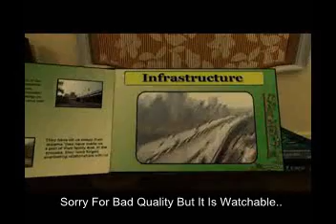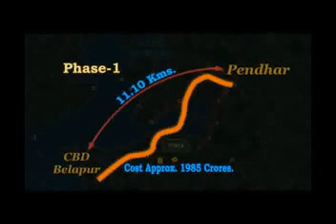Navi Mumbai Metro Rail Project ( Virtual 3D Walkthrough by NMM )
People leaving in Navi Mumbai must Watch.